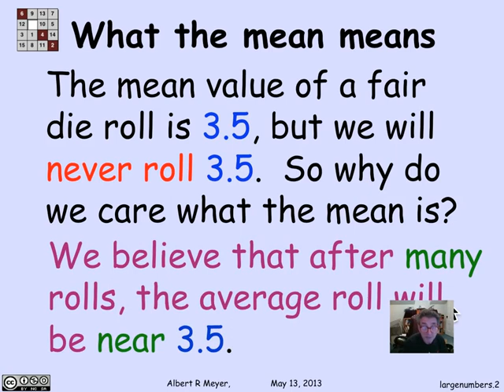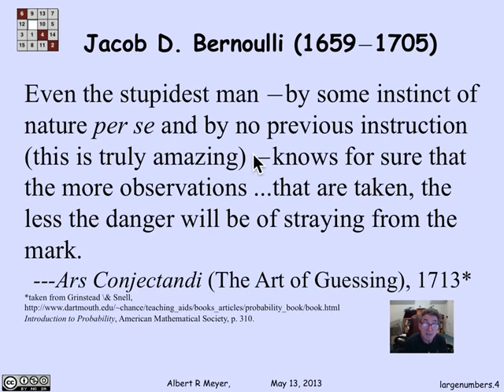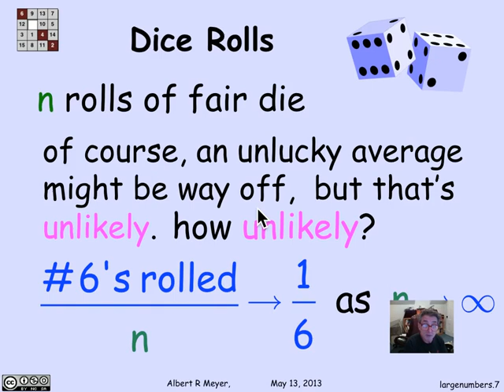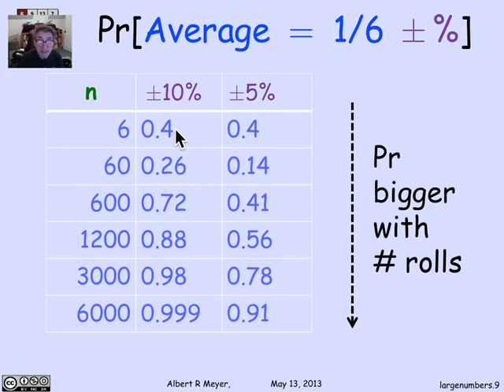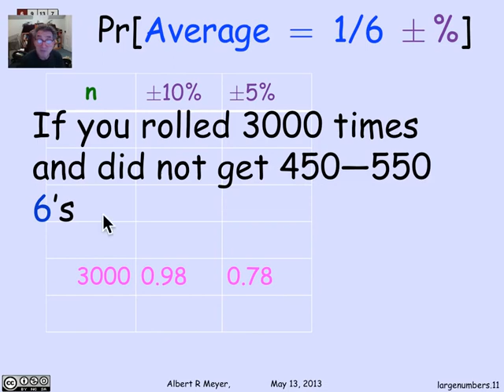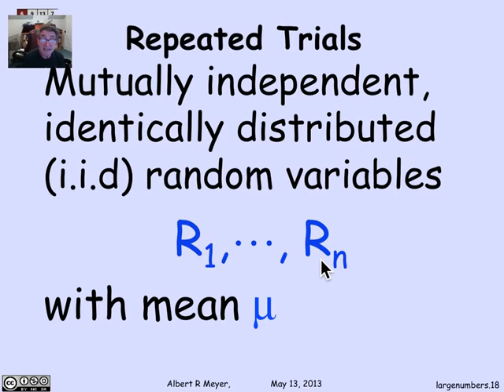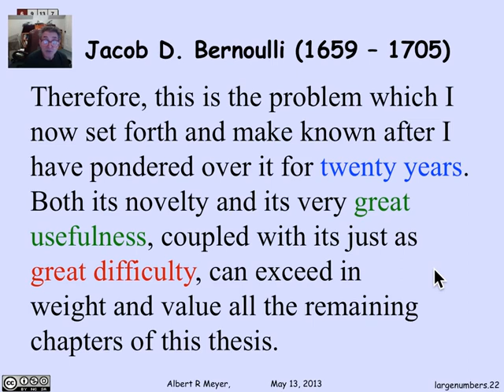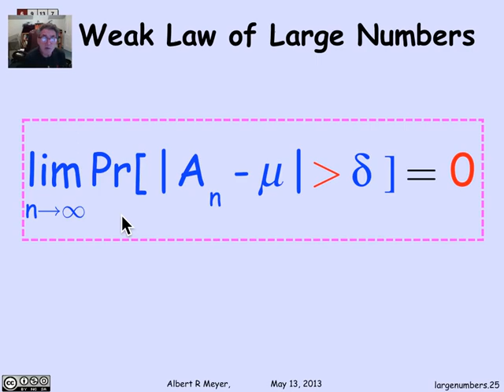MIT Mathematics for Computer Science Lesson 48